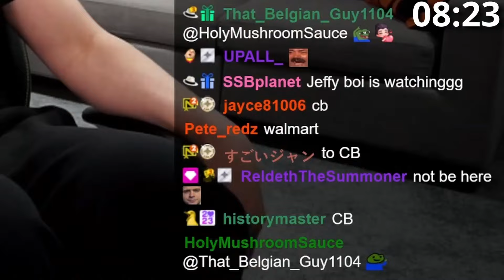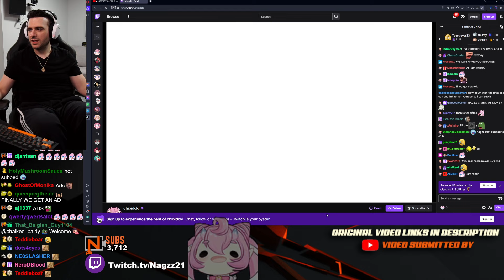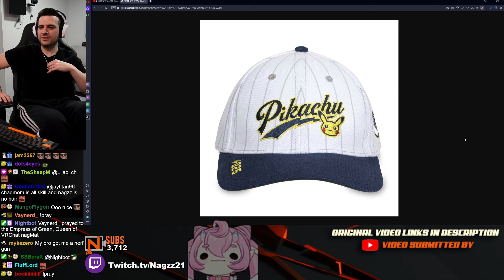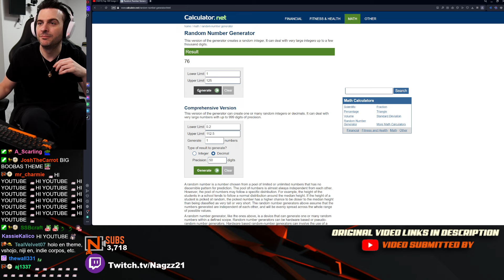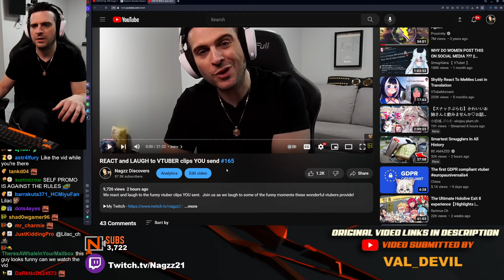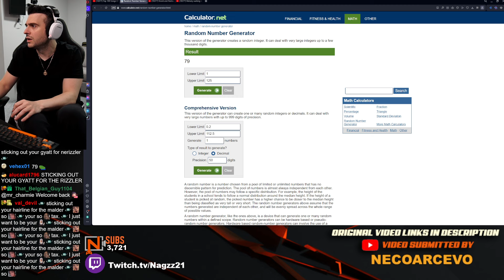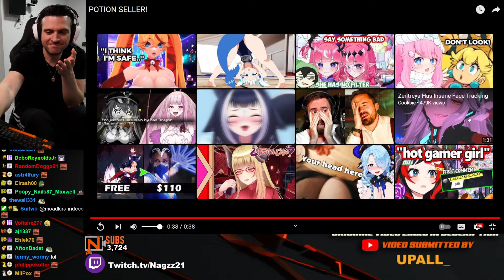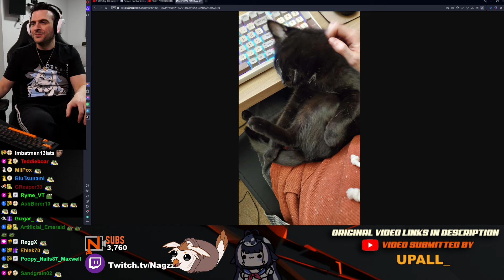[12-29-2023] - Hivemind Hangout, VTuber reacts, Then the big lethal company tournament later!